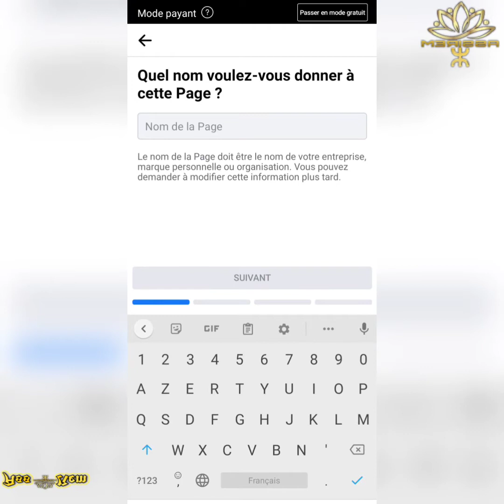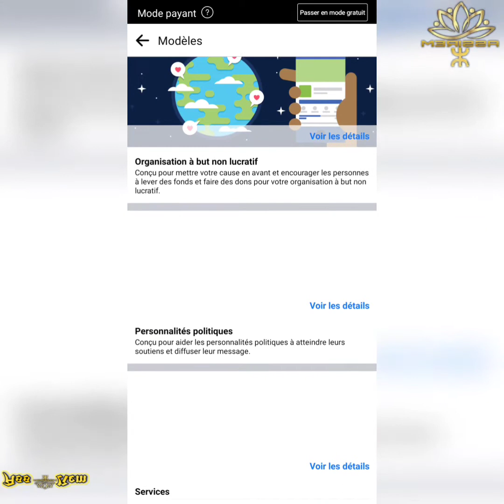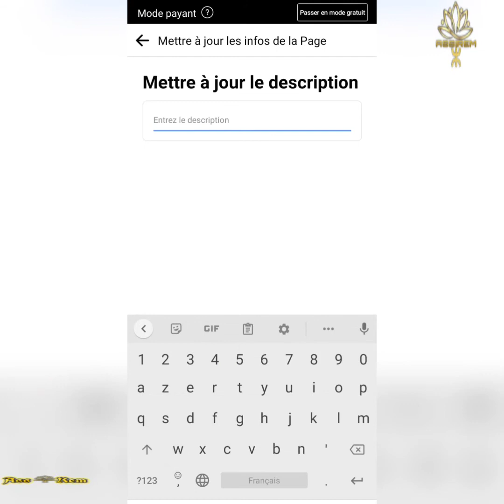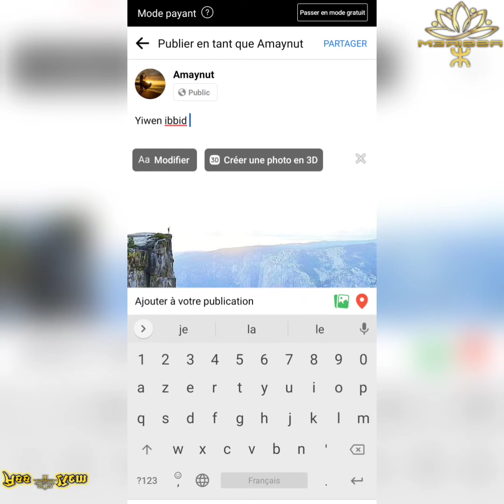Comment Créé une Page Facebook Amek Adenakhdem une page Facebook ⭐